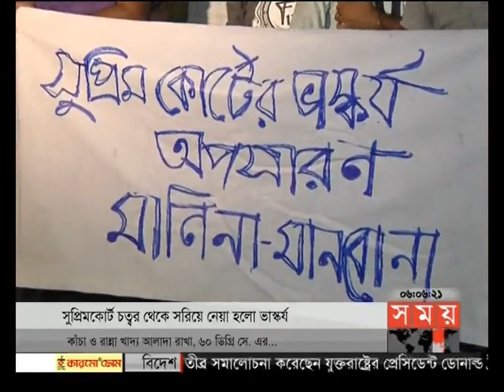বাংলার সময় (সন্ধ্যা ৬টা)